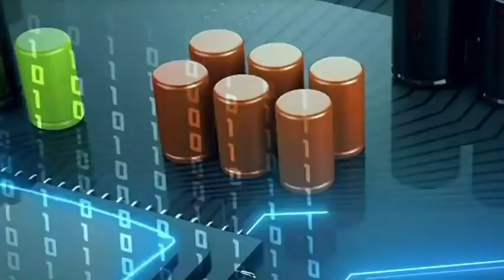Алексанян читает письмо Роберта Кочаряна Эрдогану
«Уважаемый премьер-министр, я получил ваше письмо. Как два соседа, мы должны найти способы жить в гармонии. Именно поэтому мы с первого же дня раскрыли свои руки для налаживания отношений, для открытия границы, для «начала диалога между «народами» двух стран».

Эту часть письма Роберта Кочаряна премьер-министру Турецкой Республики Эрдогану от 25 апреля 2005 года процитировал член фракции «Мой шаг» Ваагн Алексанян во время своего выступления в Национальном Собрании, касаясь обвинений оппозиции секретности в армяно-турецких отношениях.

В своем выступлении провластный депутат призвал пройтись по архивам и убедиться, что об этом письме не было ни слова до августа 2011 года, когда его опубликовал сайт «Викиликс».

«Что об этом знало армянское общество?» «Или что в это время делала парламентская оппозиция? АРФД сжигала турецкий флаг за день или два до письма Роберта Кочаряна от 25 апреля», - сказал Алексанян, спросив, какой информацией располагает АРФД об этом письме в сотрудничестве с Кочаряном.